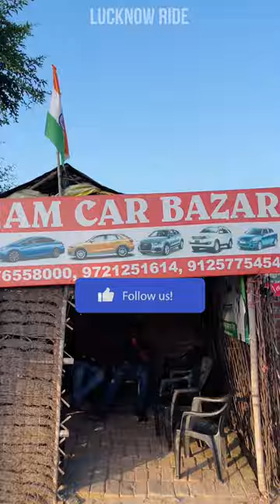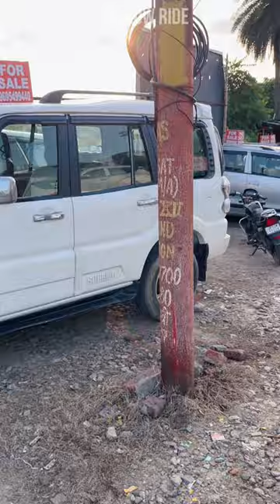USED Cars in Low Price | Second Hand Cars Lucknow | Dream Car Bazar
Showrom Details :
Dream Car Bazar
Add: Gudamba, Kursi Road,
Near Shrishti Apartment, Lucknow
Contact Person: Shamsul Hasan Siddiqui
Call Timing : 10am to 7pm